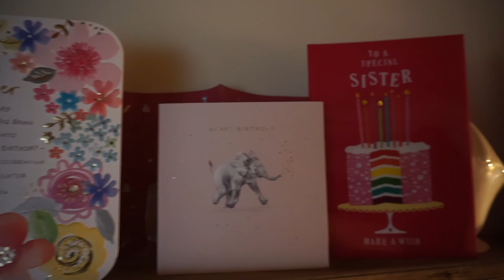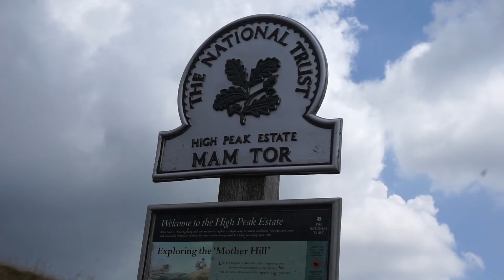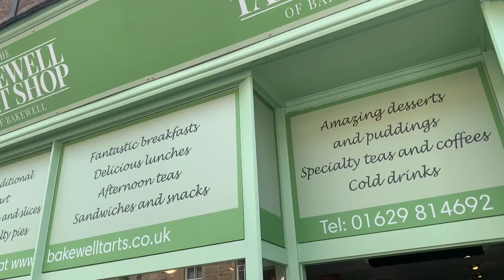Peak District 2021: Day 2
The One with Nicole's birthday! 🥳